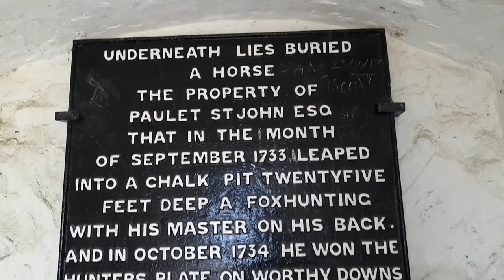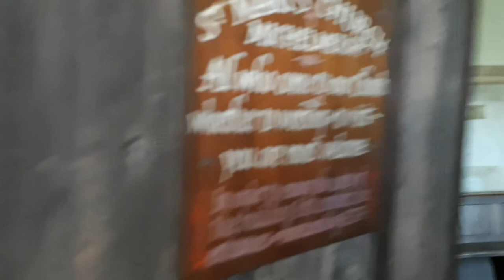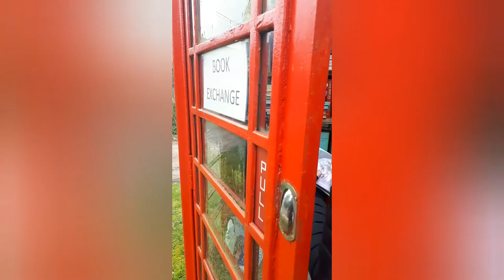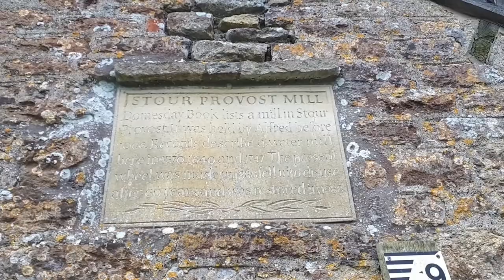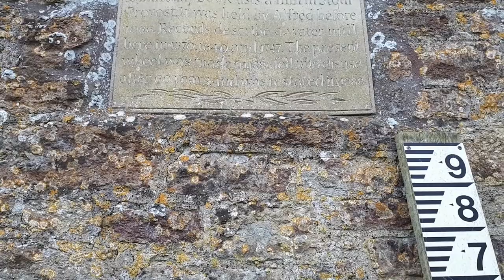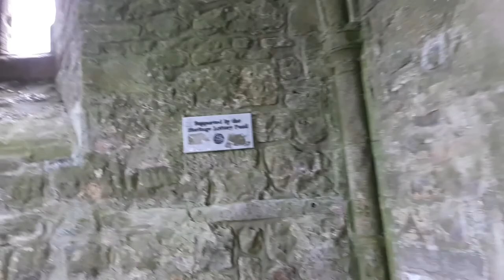Walking from Winchester to Glastonbury via Salisbury & Shaftesbury.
A bit of a short video of my walk from Winchester to Glastonbury.

Just a couple of bits & pieces about some of the places I've been to.

Farley Mount is the subject of a folk song 'On Farley Mount' which is believed to date back to at least the 16th century.

Salisbury Cathedral was built 1220-58 and the spire added in 1320. It has the tallest spire, largest cloister, largest cathedral close, a clock which is among the oldest working examples in the world as well as the best surviving of the four original copies of Magna Carta.

Glastonbury Tor is closely linked with the mythology of King Arthur and is believed to be the Isle of Avalon and also one of the possible locations of the Holy Grail. The Tor has been visited since pre-history and there are indications that there was some kind of occupation from Saxon times. There was church on top of the Tor that was destroyed by an earthquake in 1275; the epicenter was somewhere around the area of Portsmouth or Chichester  and was felt as far away as London, Canterbury and Wales. A replacement church was built in the 14th Century.

Chalice Well is a spring at the foot of the Tor. According to mythology, the well is the site where Joseph of Arimathea (Owner of the tomb where Jesus was buried.) placed the Holy Grail. In the Chalice Well garden is a Holy Thorn tree, a descendant of a thorn tree linked to Joseph of Arimathea. According to legend, whilst he was in Glastonbury, Joseph of Arimathea thrust his staff into the ground at Wearyall Hill and it grew into a thorn tree that flowers twice a year at Winter and spring.